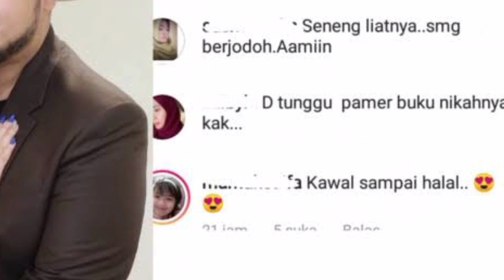🔴video Ayu Ting Ting ngamuk ,karena celetukan Ivan Gunawan